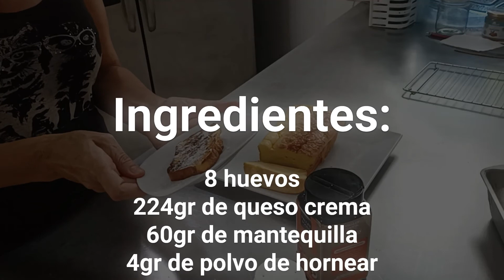Pan / Pancake bajo en carbohidratos sin harinas ni gluten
Esta receta se basa en harina de coco y huevo, con un truco para que nuestro pan no tenga ese sabor a huevo de otras recetas. Es ideal como pan de proteína para dieta cetogénica o baja en carbohidratos
Al final veréis como tras tostar y añadir un poco de canela y fruta monje, se convierte en una "torrija" española para satisfacer tu capricho de dulce.

0:00 Introducción
0:02 Pancake sin harinas ni gluten Con coco y huevo
0:17 Huevos a temperatura ambiente
0:22 60gr de mantequilla sin sal y a temperatura ambiente
0:26 224gr de queso crema Philadelphia / queso graso de untar
0:33 1 cucharada de Royal u otra levadura química
0:41 1 cucharadita de extracto de vainilla o naranja, al gusto
0:54 cucharadas de harina de coco deshidratada o normal
1:13 1 cucharadita de eritritol sustituto al azúcar sin impacto glucémico
1:27 Usar vinagre de manzana una cucharada para quitar el sabor a huevo
3:01 El aceite de coco en el molde y el papel de hornear evitan que se pegue o queme
3:53 Dejar enfriar unos 10 minutos antes de cortar para que se asiente el pan
6:35 gr de polvo de hornear 7 cucharadas de harina de coco (50gr) 1 cucharadita de extracto de vainilla 1 cucharada de eritritol